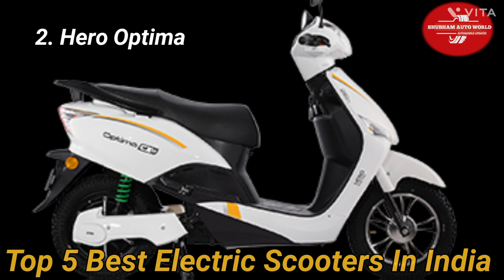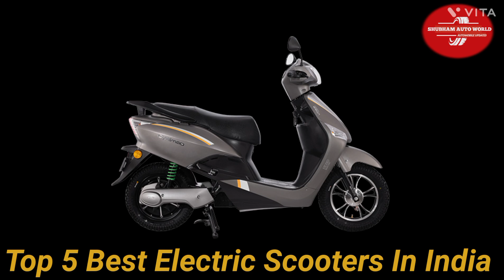Top 5 Budget Electric Scooter || Best Budget Electric Scooter || Top 5 Best Electric Scooters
About this video :- Hello Dosto Aaj Ke Eas Video Me Maine Aap Logo Ko Top 5 Best Budget Electric Scooters Ke Bare Me Btaya Hai, Agar Aap Logo Ko Yah Video Acchi Lage To Video Ko Like Aur Channel Ko Subscribe Jarur Kare.

e scooter
best electric scooters 2022
cheap electric scooter
budget electric scooter review
best cheap electric scooter
dual motor electric scooter
top 5 best electric scooter in india
best electric scooter in india
best budget electric scooter in india